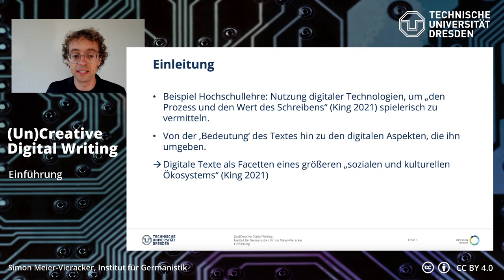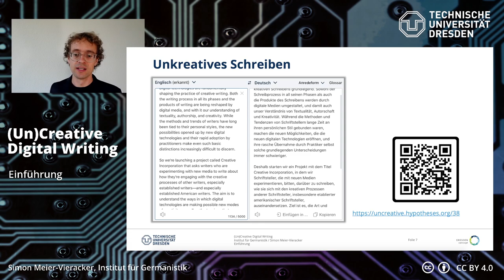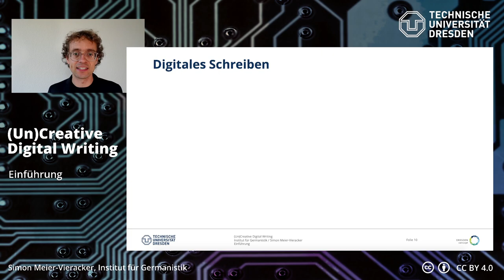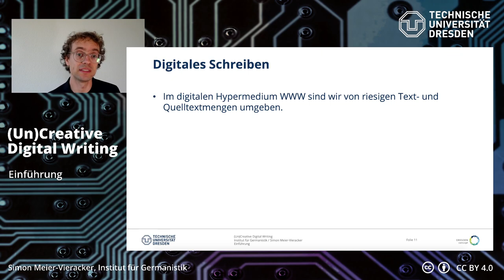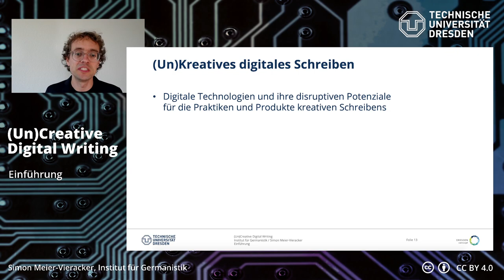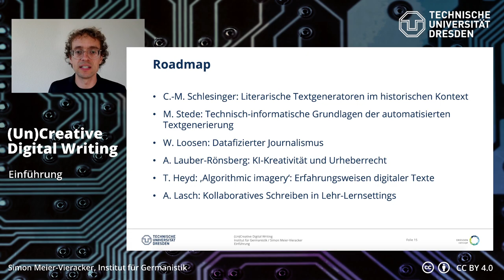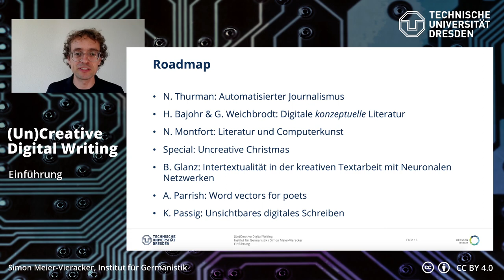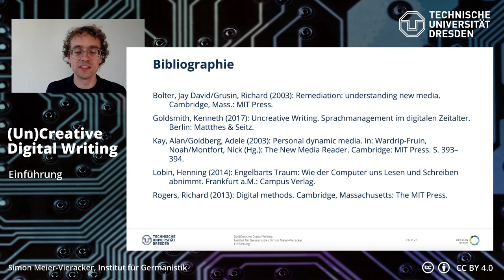(UN)CREATIVE DIGITAL WRITING | Simon Meier-Vieracker: Einführung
0:00 Intro
0:34 Einleitung
6:00 Unkreatives Schreiben
13:07 Digitales Schreiben
22:55 (Un)Kreatives Digitales Schreiben
25:53 Roadmap
34:50 Left aside
34:31 Blog uncreative.hypothesis.org